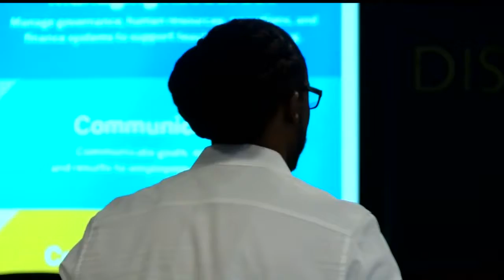CCSD student listening session